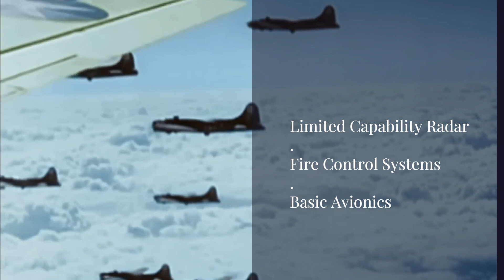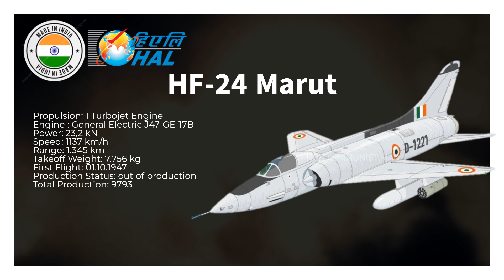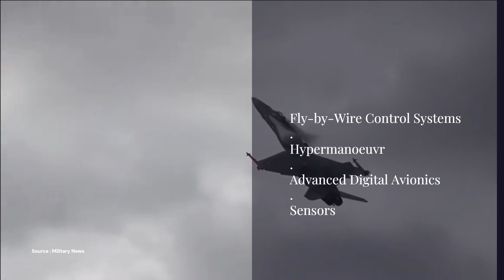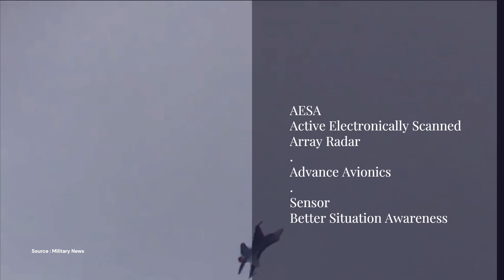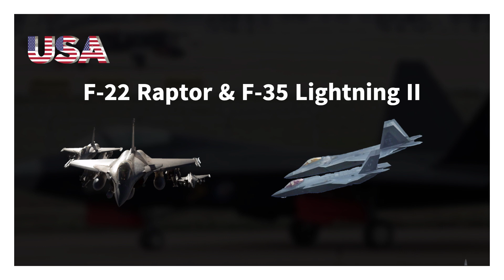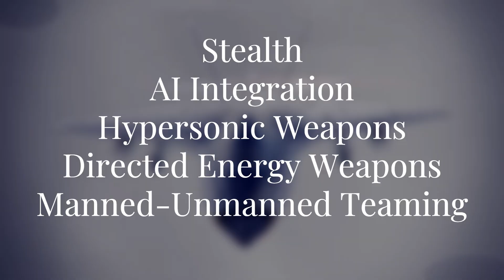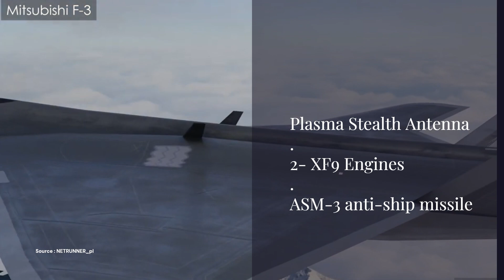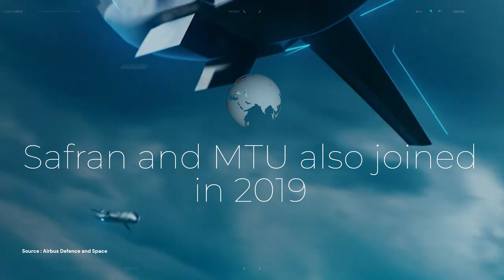6th generation Fighter Jets - History, Future and Innovation? Explained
To keep up with the race of developing advanced fighter aircraft and to keep pace with the rapidly changing threats, 6th generation fighter aircraft are being developed. Many countries are dreaming of establishing air supremacy by using their immense power. Today we will reveal the features of these unique jet aircraft, which include high speed, revolutionary engines, state-of-the-art weapon systems, and artificial aviation. These aircraft will exceed all your expectations! So get ready to be fascinated by the future of 6th generation fighter aircrafts!

🕒 Video Duration: 16:18

⌛ Timestamp:
00:00 Introduction
01:00 Fighter Jets Generation (History)
06:37 Present
08:10 Future
14:31 Conclusion

Simple Technology does not own the rights to these videos and pictures. To the best of my knowledge, the review and comment section allows it to use. We have no intention to infringe on anyone's rights. Thanks